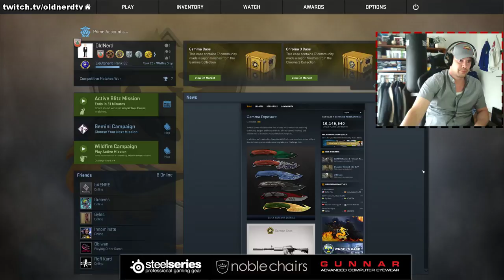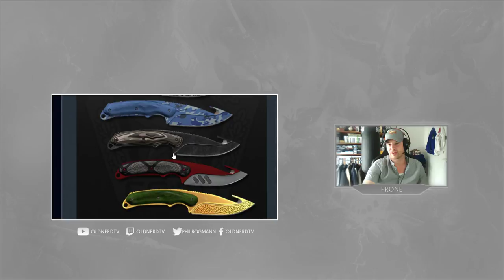[CS:GO] Patch-Kommentar: Soundchanges/Low Ammo/de_cbbl/Gamma Case/Prime MM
Ich spreche - sehr subjektiv - über die Änderungen der letzten beiden kleinen Patches und des großen Patches. --